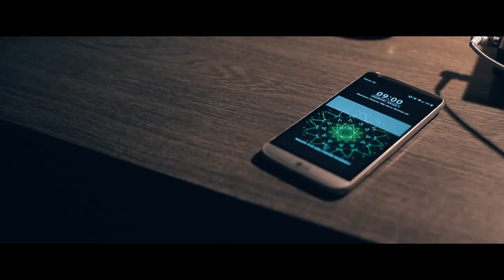Clayback - I'm In Love Tonight ( MDR Mix)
Italobox & Energy Voice albums availables on

and more online big music store, e.g. Amazon,Pandora,Tidal etc.

music & vocals by Lajos Klajkó
lyrics by Gábor Gulyás
background vocals: Szandra Klajkó, Tamás Veréb, Clay

NAGY KÖSZÖNET NEKTEK ! Ez a klip sem jött volna létre, ha ti nem vagytok !